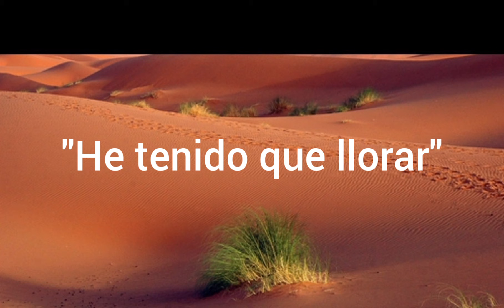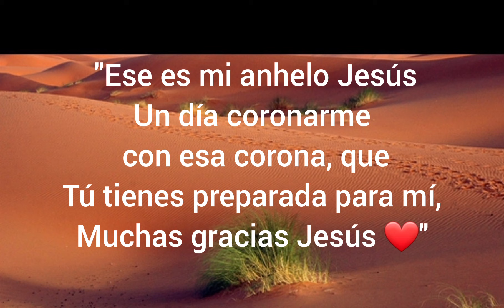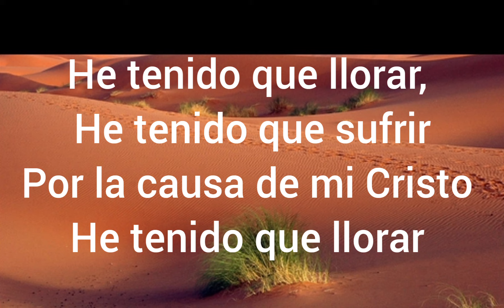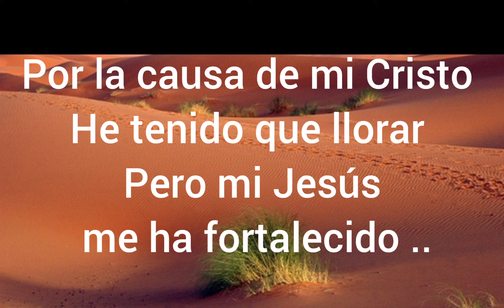He tenido que llorar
He tenido que llorar/ con letras/